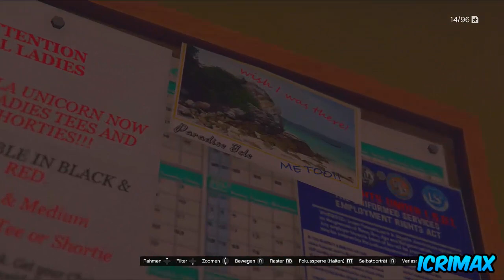GTA 5 Online: PARADISE ISLAND DLC ?! - Wunsch Insel DLC | Deutsch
Komm vorbei ! :)